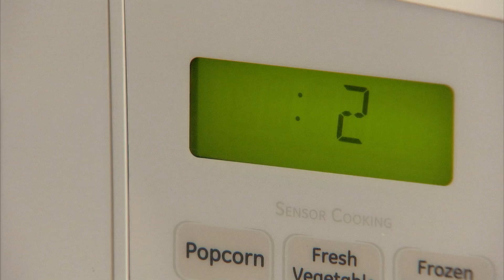Ils l'ont trouvé dans ce micro-ondes...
C'est choquant !